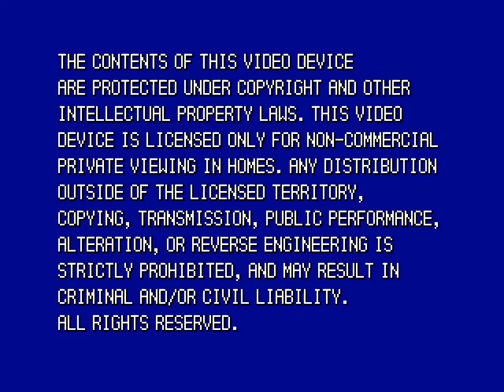FAKE DVD WARNING SCREEN from the 2000's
THE CONTENTS OF THIS VIDEO DEVICE ARE PROTECTED UNDER COPYRIGHT AND OTHER INTELLECTUAL PROPERTY LAWS. THIS VIDEO DEVICE IS LICENSED ONLY FOR NON-COMMERCIAL PRIVATE VIEWING IN HOMES. ANY DISTRIBUTION OUTSIDE OF THE LICENSED TERRITORY, COPYING, TRANSMISSION, PUBLIC PERFORMANCE, ALTERATION, OR REVERSE ENGINEERING IS STRICTLY PROHIBITED, AND MAY RESULT IN CRIMINAL AND/OR CIVIL LIABILITY.